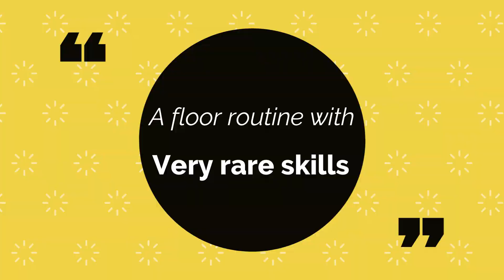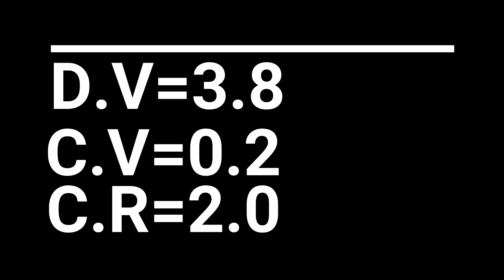A competive floor routine with very rare skills(CoP 2022-24)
In this video I will evaluate the 2008 beam final under the Code of Points 2017-21.I am not a certified official, just a passionate fan.
🤸🏾‍♀️ Simone Biles: Courage to Soar
🥇 Medal Hanger Display Holder
⚖ Adjustable Balance Beam (High & Low)
💪 Aly Raisman: Fierce: How Competing for Myself Changed Everything
👑 Gabby Douglas: Grace, Gold, and Glory My Leap of Faith
🏠 Tri-Folding Gymnastics Mat for Home

I do: D-Scores,E-Scores,Potential Routines,Podium Prediction,CoP Challanges,Controversial Scores,Competion Coverage,How to calculate Scores and Gymnastic Symbols.